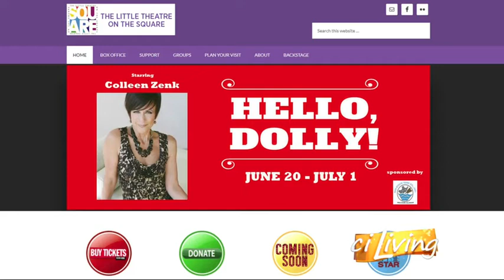Colleen Zenk on CiLiving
Colleen Zenk from As the World Turns speaks about her previous character and how she's embracing her new role in Hello, Dolly!